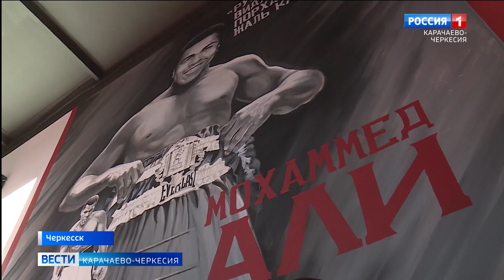В Черкесске открылся спортивный клуб смешанных единоборств "Карачай"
В Черкесске открылся спортивный клуб смешанных единоборств "Карачай", в котором бесплатно смогут заниматься все желающие. Главная цель - популяризация здорового образа жизни среди молодёжи. В клубе созданы все условия для спортивного развития